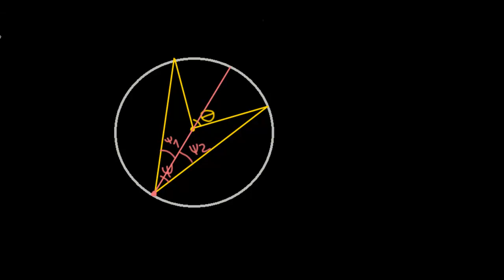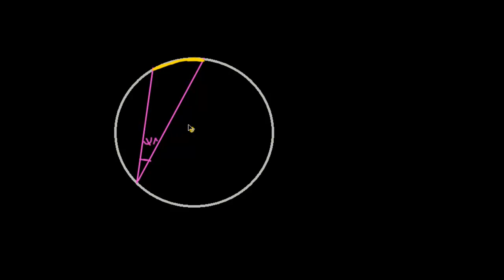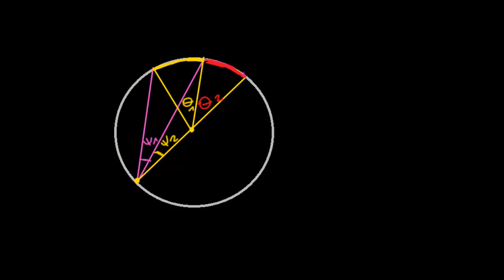Kąt wpisany w okrąg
na zlecenie Centrum Fizyki Teoretycznej PAN. Narracja: Krzysztof Chojecki.